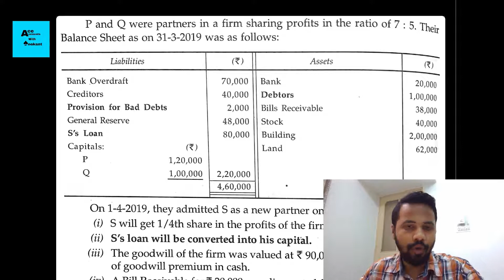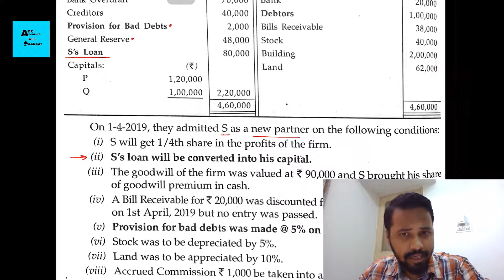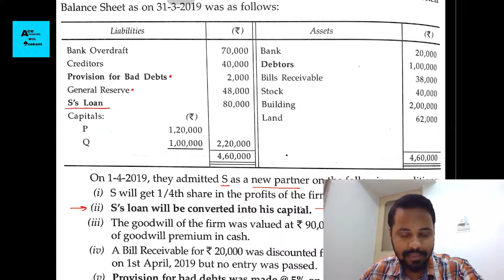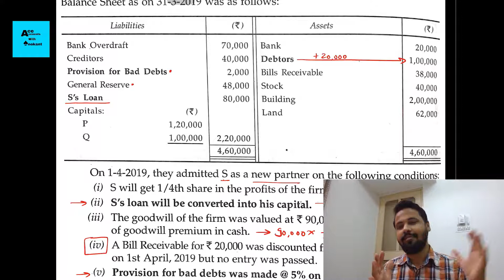Admission- comprehensive Question 1